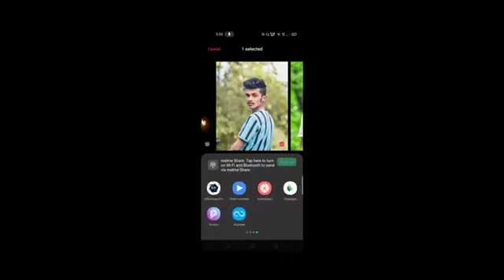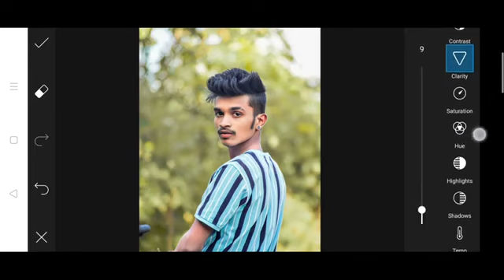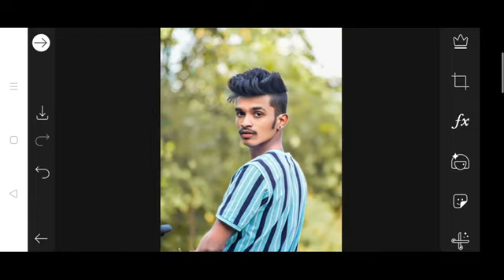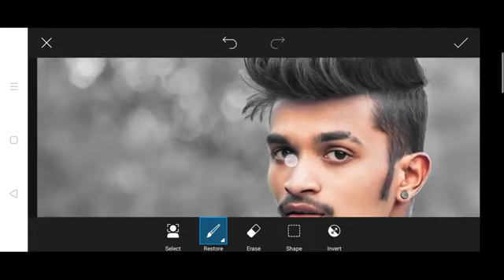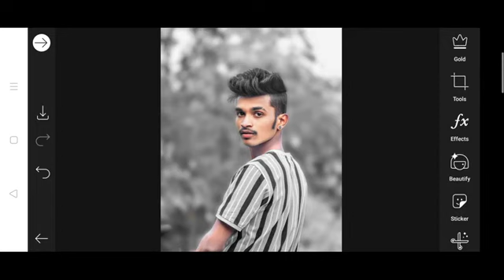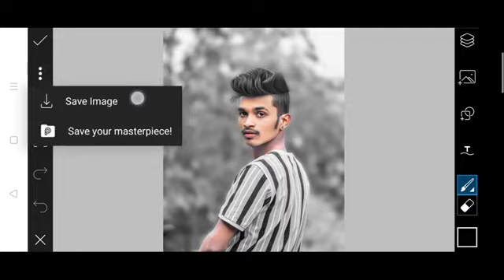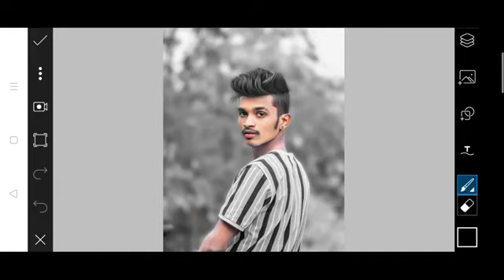Picsart oil paint editing picsart new creative oil paint photo editing Cb photo editing by picsart